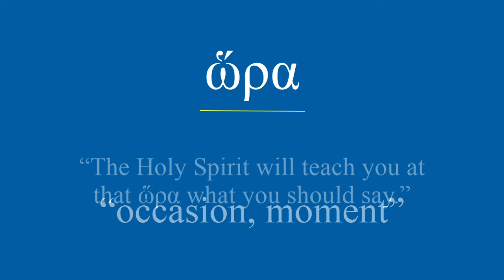Greek Word of the Day - ὥρα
ὥρα, -ας, ἡ (hōra), GK 6052 (S 5610), 106x.
ὥρα, -ας, ἡ means “hour; occasion, moment”

Concerning that day and ὥρα, no one knows but the Father. (Matt 24:36)
The Holy Spirit will teach you at that ὥρα what you should say. (Luke 12:12)

MOUNCE’S EXPOSITORY DICTIONARY

ὥρα communicates a period of time. It is normally taken to mean “hour.” Three related ideas are communicated by this word. (1) hōra can in a general sense simply refer to an undefined period of time in a day. Mk. 11:11 (2) The Romans divided the daylight time into “twelve hours” (Jn. 11:9). hōra can be used to refer to one of these divisions of a day, such as the “sixth hour” (noon) or the “ninth hour” (3:00 p.m.) (Acts 10:3, 9) (3) Since hōra can designate a specific point in time, the term can also be used to designate a point of time as an occasion for an event. It can refer to the exact “moment” that something takes place (Mt. 8:13)

(The dictionary entry is abridged from Mounce‘s Complete Expository Dictionary of Old and New Testament Words,

For more Greek Words of the Day, visit BillMounce.com/gwotd